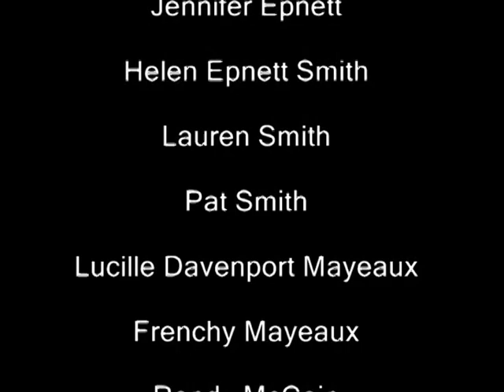Davenport Reunion (1977)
1977 Davenport Reunion. Descendants of Bill and Artie McCain. From Ron McCain video collection.